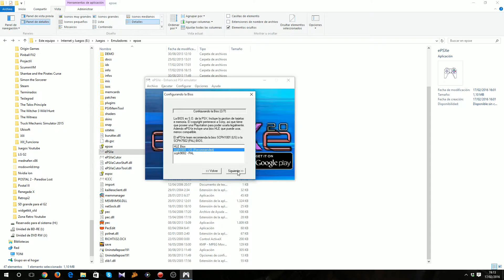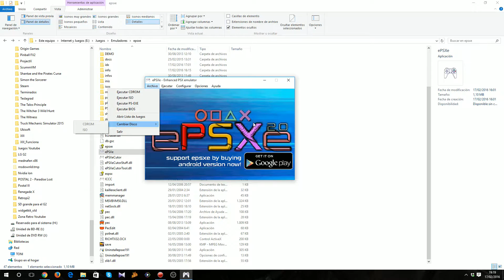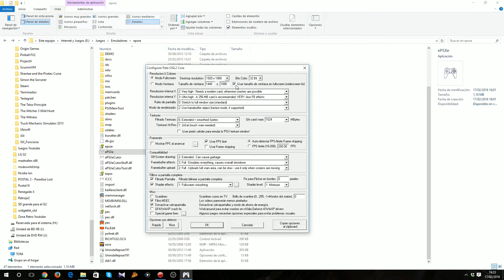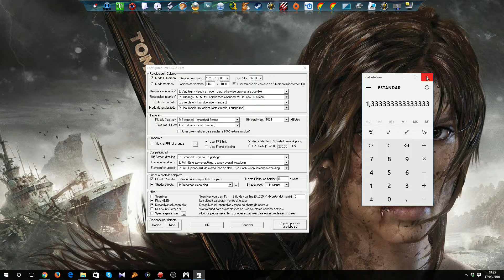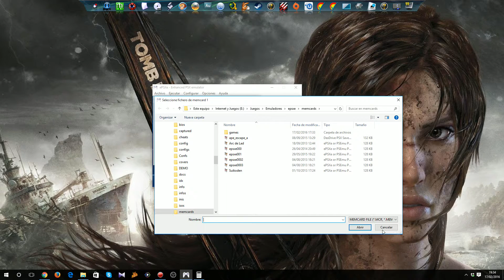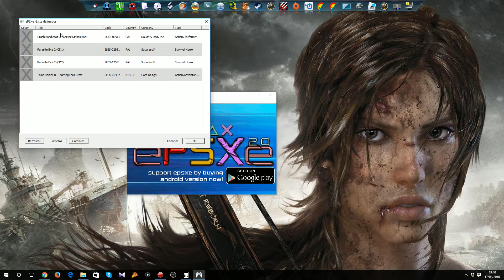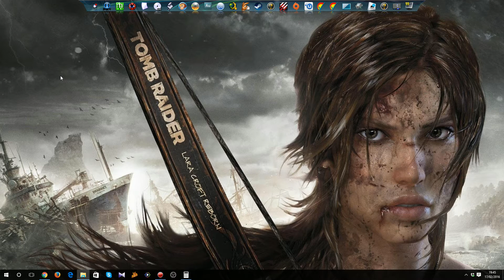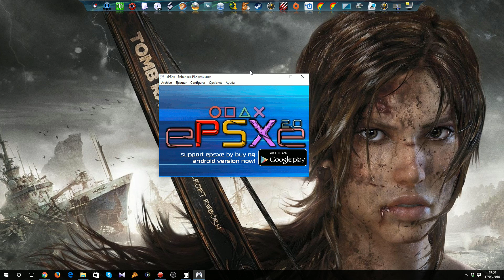GUIA EMULADORES 2016 - PARTE 3 | EPSXE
En esta tercera parte repasamos la nueva versión del emulador epsxe 2.0 y sus opciones. Quedo algo largo, pero es lo que hay si lo quieres repasar todo.

Nota: Ya salió la versión 2.0.2 que tenéis en su página web, es aconsejable actualizar.